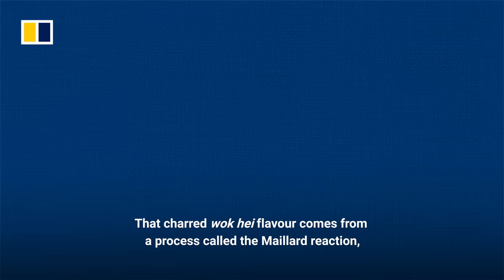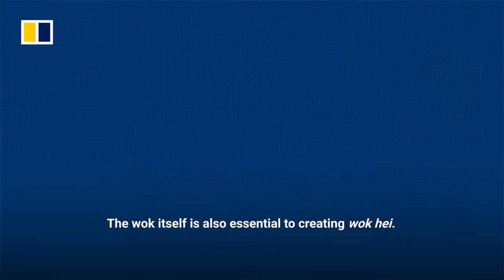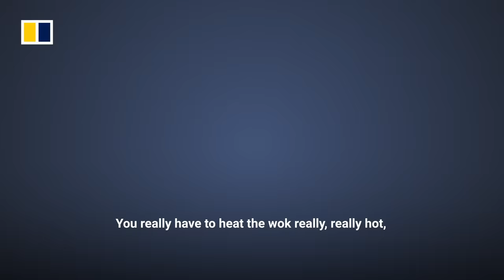Wok hei: why do stir-fry dishes taste better with the ‘breath of the wok’?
Wok hei is a term that foodies often use to describe the flavour of a perfect stir-fried dish. The Chinese words, meaning “breath of the wok”, refer to a distinct feature of Cantonese cooking, and being able to whip up wok hei is a benchmark skill many professional chefs strive to acquire. Post reporter Lisa Cam spoke with two chefs in Hong Kong to learn about the sometimes elusive art and science behind wok hei and why it has become so beloved with Cantonese food fans around the world.